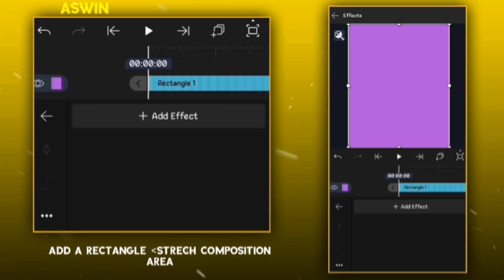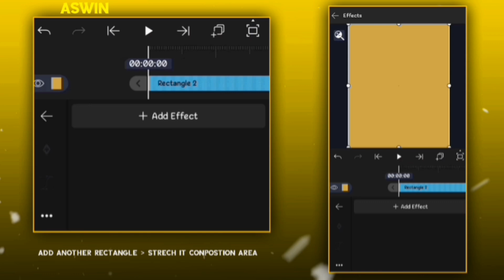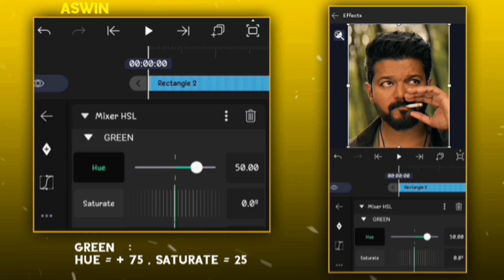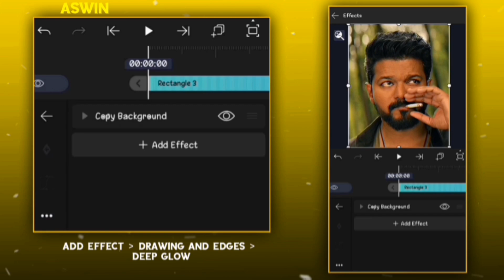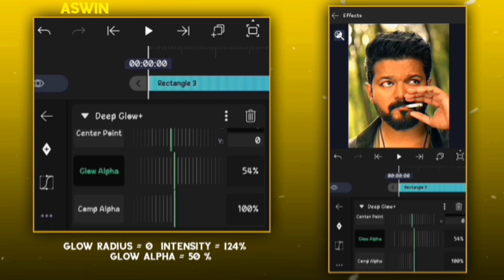HIGH QUALITY VIDEOS TUTORIAL LIKE TOPAZ IN MOBILE | Enhance quality 😊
10 LIKES ❤ FOR THE AFTER MOTION PRESET!
CC UPLOADED ON TELEGRAM CHANNEL :
IT WILL BE UPLODED IN TELEGRAM CHANNEL
ROAD TO 4000 EDITOR'S FAMILY MEMBERS
Transform Your Mobile Videos: Get PC-Level Quality with This Amazing App! 😎
Tired of watching blurry, pixelated videos on your phone? Want the crisp, clear quality you see on your computer screen?
This video will show you how to easily boost the resolution of your mobile videos and achieve amazing results! We'll explore powerful techniques like Topaz-style enhancement, bringing out details and sharpness you never knew existed.
Don't settle for grainy footage! Watch this video and learn how to make your mobile videos look stunning on any screen.

Chapters 😊:

00:00 PREVIEW
00:10 AFTERMOTION PART
04:17 EFIKO
04:36 WINK

GET INSPIERD FROM THE GUYS CALLED @ZickFx